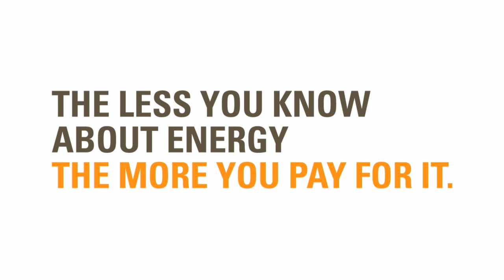Spark Energy: The Less You Know Full Version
: What do you know about energy?  What is the difference between energy and electricity?  How does electricity get to your house?  How does electricity create light?  How much does a kilowatt of energy cost?  We hit the streets to find out.